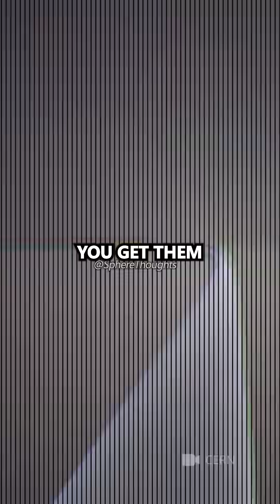The God Particle: 1960s Secrets and the Collider That Changed Everything!🔬🌌(w/Brian Cox)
This content is used in accordance with Section 107 of the Copyright Act of 1976, which allows for fair use in activities such as criticism, commentary, news reporting, teaching, scholarship, and research.